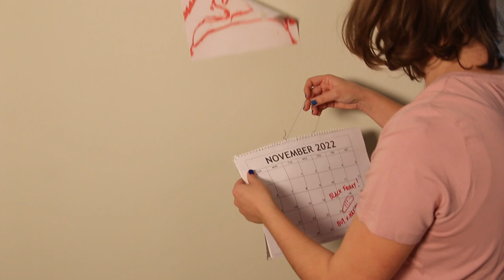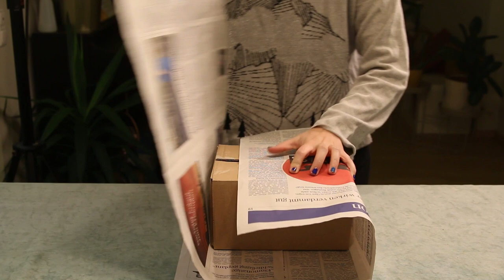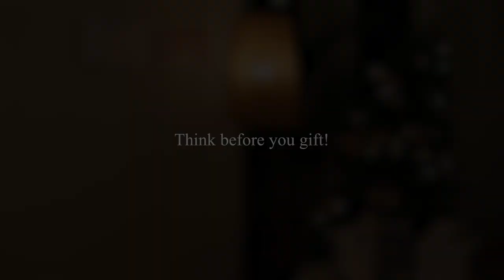The Perfect Deal | EDIT 2022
This video was produced for the EDIT Video Challenge 2022.

Educational Value and target groups: It was made to raise awareness for the consequences of unreflected consumption, especially during shopping events like Black Friday. The sensory overload triggered by social media advertising drives many people to buy things at seemingly cheap prices without thinking first. Through this behavior, the environment is massively polluted over the holidays (packaging, food, unwanted gifts, ...). At the same time a DIY-project with an old keyboard highlights alternatives for low-consumption shopping experiences, as well as attractive solutions for homemade gifts with a personal touch.
The general Austrian teaching mandate states that teachers are responsible for economic and consumer education in the classroom. The video is therefore suitable for several target groups and can be used in educational contexts with students (10 - 18 years) in the course of regular lessons. Furthermore, adults can learn from it in a workshop situation and question their consumer behavior and improve their knowledge about sustainability.
Shown at the beginning of a unit, it can be the foundation for further conversations about the topic. For example: Marketing strategies and manipulative advertising including emotionalization strategies; product cycles, manufacturing conditions of products, “What effect does my behavior have on the environment?”; psychological effects of social media on (purchasing) behavior; philosophical aspects: Does consumption make me happy? Do I take responsibility for my own actions? How could I do better? Are there even more ways to reduce unnecessary consumption and waste?

Production team: Mika Brandhofer, Sandra Kemptner, Rosa Schwarz
Institution: Pädagogische Hochschule Oberösterreich